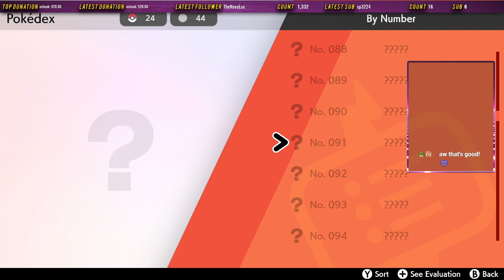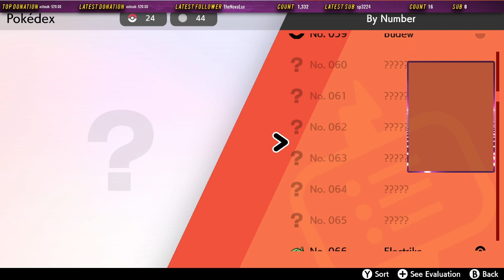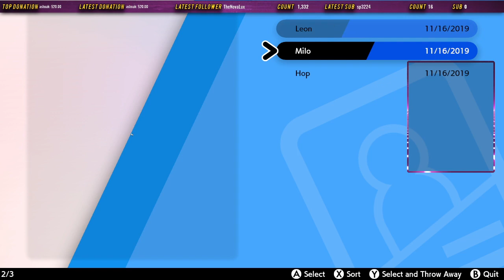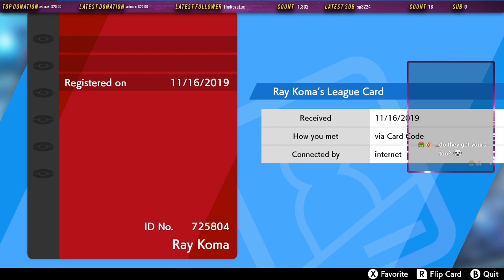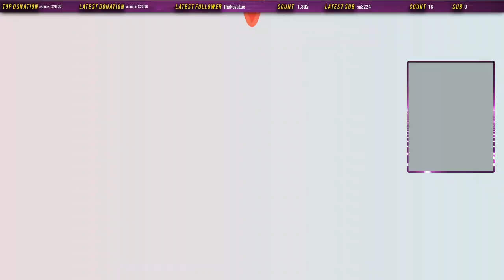Lets Play Pokemon Sword/Shield! Part 2 [Pokemon Sword Gameplay]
Hello everyone and welcome to Pokémon Sword! Generation 8 is here for the Nintendo Switch and it has brought us Pokémon Sword and Shield, full 3D Pokémon games set in a very English setting! As a Pokémon Master and a life long resident of England, I have been super hyped to see this game and it has not disappointed at all! I will be streaming this on my Twitch channel so feel free to follow to catch me live!